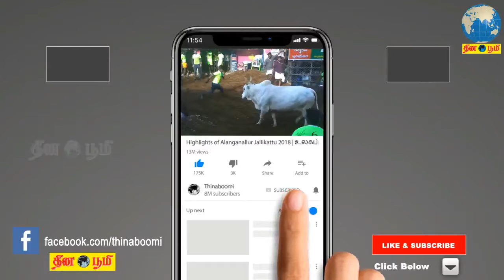இரண்டு முறை தாய்லாந்து சென்று தங்கம் வென்றுள்ளேன் சிறுவன் லோகேஷ் பேட்டி